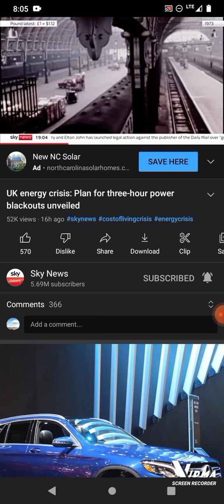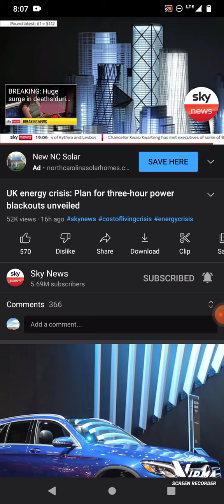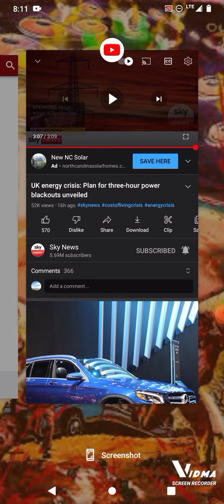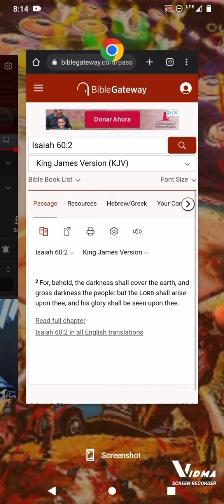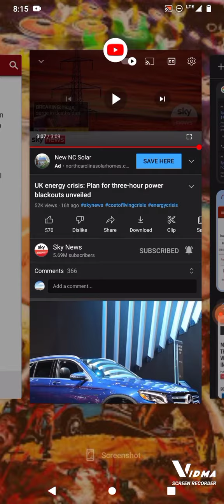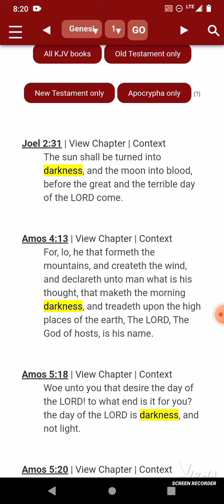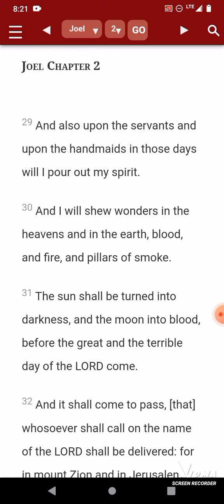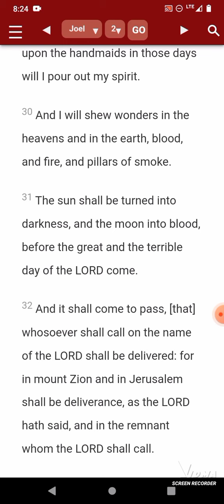*PROPHECY SPEAKING* MOTHER OF BABYLON/U.K.: PLAN FOR 3 HR POWER BLACKOUTS UNVEILED (SHAMAR AHMATH)